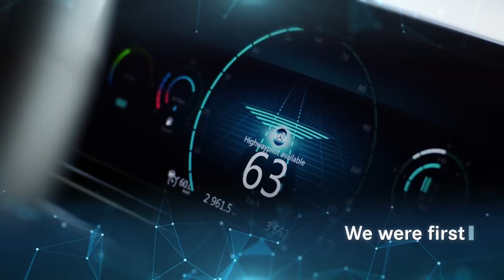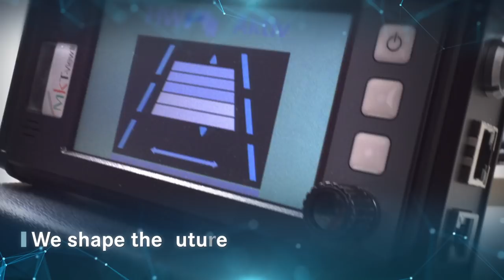Daimler Trucks: Insight into automation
Daimler Trucks is already conducting trials to test automated driving. The Future Truck 2025 kicked off the era of automated driving in long-distance traffic already in 2014. We were the first and demonstrated worldwide how our automated systems can be put to use.

We test under a wide range of conditions to meet all demands. Our global presence and diversity are a huge advantage. We develop our systems within our network of all Daimler Trucks brands.